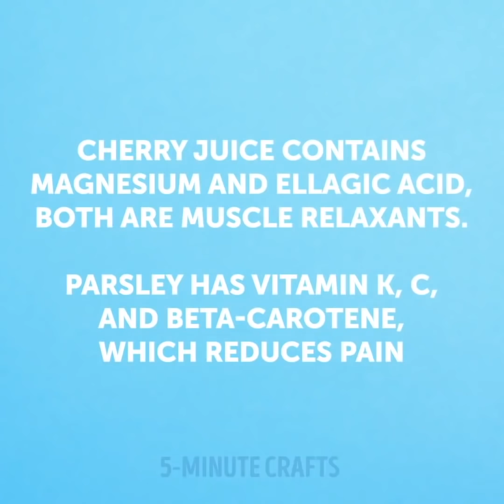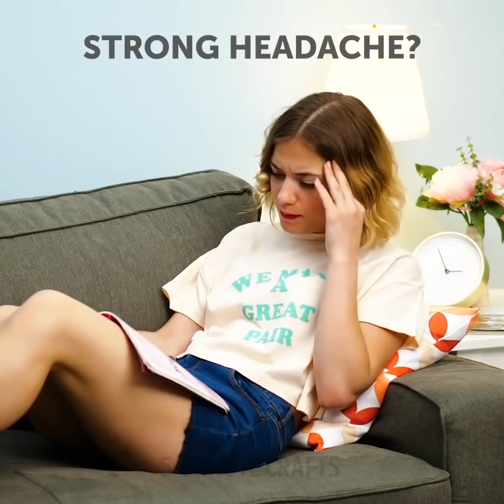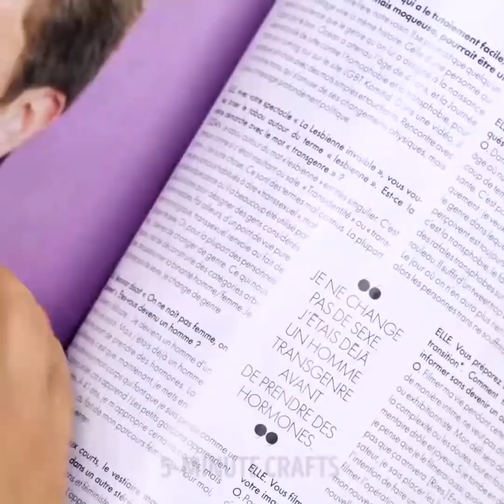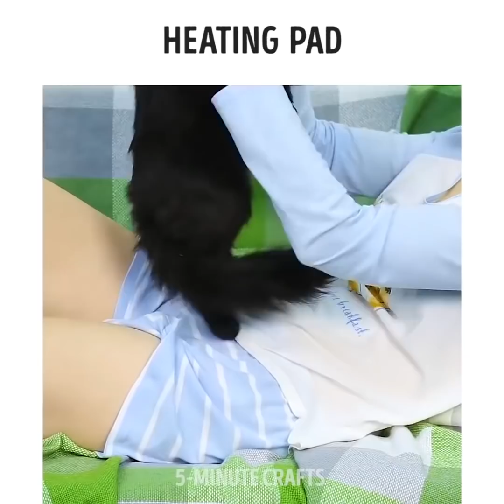JAK PRZETRWAĆ MIESIĄCZKI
RADY NA “TE” DNI.

Wszystkie to przerabiałyśmy i naprawdę wam współczujemy. W naszym filmiku znajdziecie niesamowite rady jak radzić sobie w czasie tych bolesnych dni.

- By złagodzić skurcze brzucha, zmieszaj pietruszkę i sok wiśniowy w kubku z ciepłą wodą.

- Plamy z krwi usuniesz za pomocą coca-coli.

- Pokażemy ci jak zmieszać różne olejki eteryczne, by pozbyć się bólu głowy.

- Zobacz jak zrobić gorący okład ze skarpetki i ryżu.

Znaczniki czasu:

0:07 - Jak przetrwać miesiączkę

1:38 - Jak pozbyć się bólu głowy

2:59 - Nigdy więcej trądziku

4:02 - Kiedy nakładasz makijaż

7:21 - Jak przetrwać przy pomocy podpaski

10:53 - Ciekawe rady na “te” dni w miesiącu